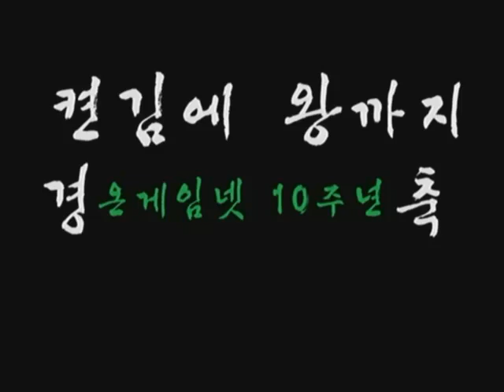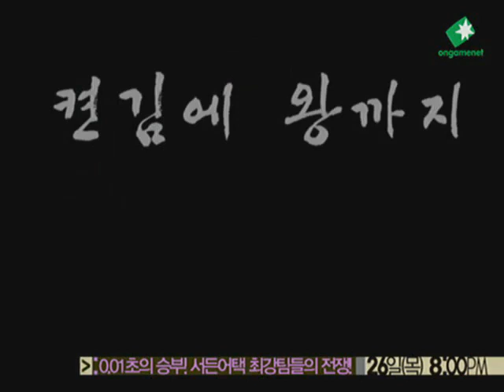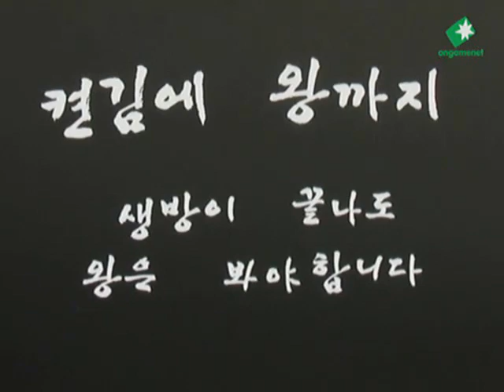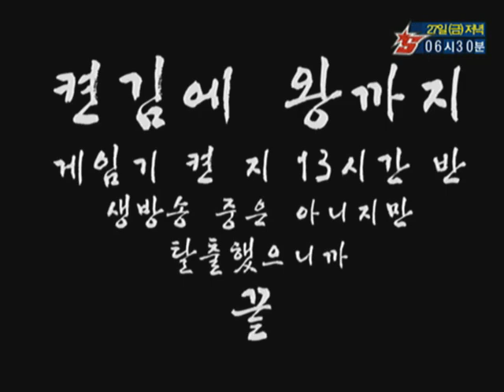[2010.08.24] 켠김에 왕까지 33회 - 메탈기어솔리드 PD판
켠김에 왕까지 33회 - 메탈기어솔리드 PD판 (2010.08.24 방송)